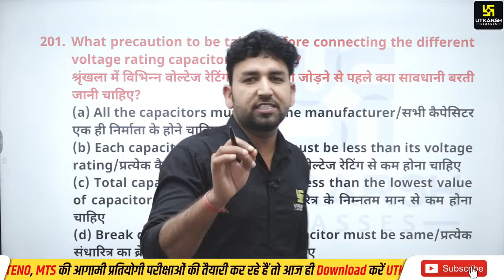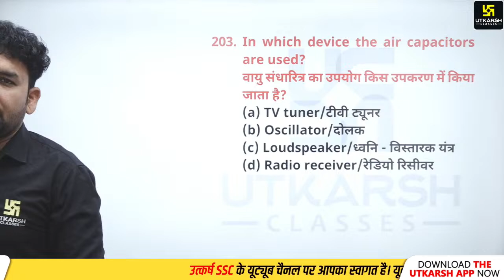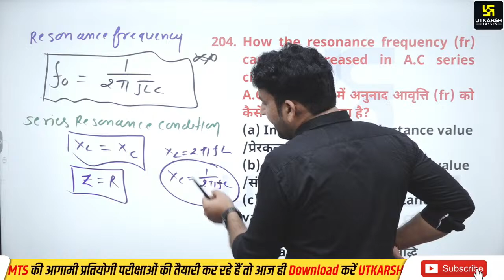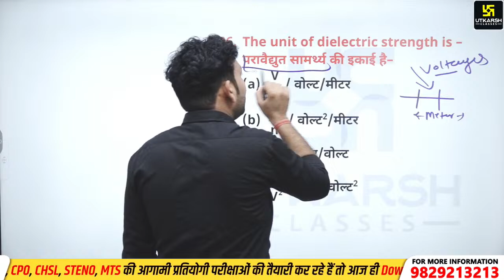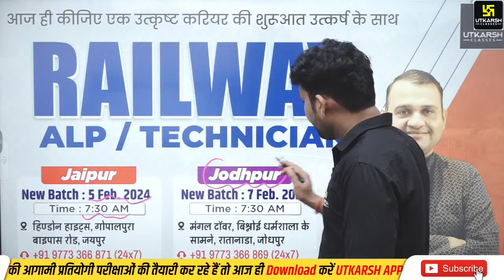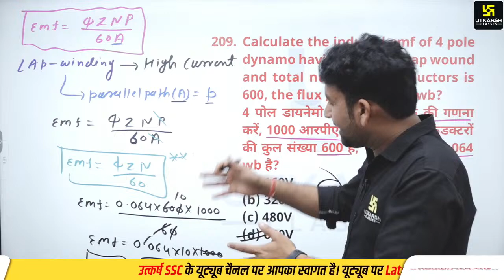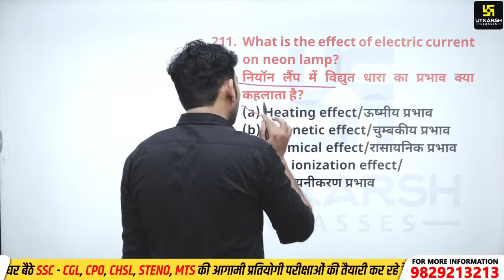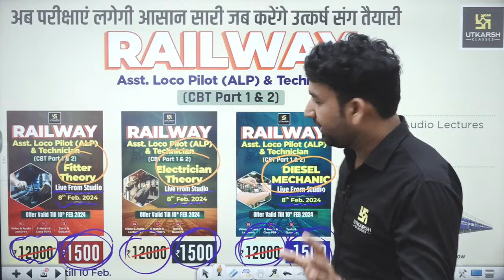Railway ALP Electrician Theory | ALP & Tech.| Previous Year Questions | RRB ALP Classes | Ram Sir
SSC Utkarsh द्वारा आपके लिए Railway ALP & Tech. परीक्षा की तैयारी को और अधिक मजबूत करने के लिए राम सर द्वारा परीक्षा पर आधारित धमाकेदार सवालों की बौछार इस विशेष Electrician Theory की क्लास में की जा रही है जो आपकी आगामी Railway ALP & Tech. परीक्षा की तैयारी को और अधिक मजबूती प्रदान करेगा। तो इस विशेष क्लास से अंत तक अवश्य जुड़ें |

✨Railway ALP & Technician ( Electrician Theory )
✨Railway ALP & Tech Complete Complete Electrician Theory By Ram Sir की प्लेलिस्ट देखने के लिए दिए गए लिंक पर क्लिक करें👇

⚡06:00 AM - Current Affairs Show by Kumar Gaurav Sir
⚡05:00 PM - Rajasthan Current Affairs by Narendra Choudhary Sir

video contains : ram sir utkarsh classes, rrb alp technician electrician trade, rrb alp previous year question paper, alp electrician theory, rrb alp new vacancy 2023,railway utkarsh,railways classes utkarsh,rrb alp electrician theory class, ram sir utkarsh